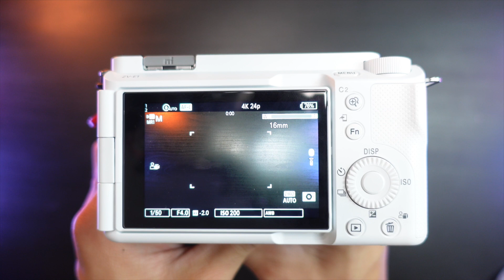Sony FE 16-35mm f4 PZ Unboxing ASMR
Unbox Yours |
Unboxing the @ImagingbySony  FE 16-35mm f4: The sharp, affordable, and weather-sealed wide-angle lens for Sony full-frame cameras.